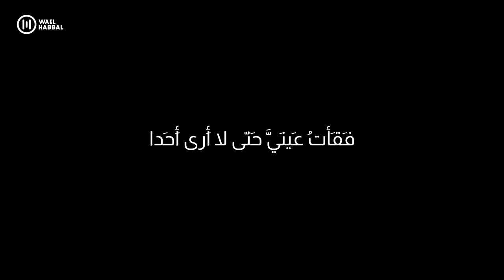مرت بنا للشاعر العباس بن الأحنف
الشاعر الرقيق الجميل العباس بن الأحنف وقصيدة رائعة
مَرَّت بِنا تُشرِقُ الدُنيا بِبَهجَتِها
في مَوكِبٍ يَقسِمُ الأَمراضَ وَالكَمَدا
قالَت نَظَرتَ إِلى غَيري فَقُلتُ لَها
يَمينَ ذي قَسَمٍ بِاللَهِ مُجتَهِدا
ما أَضمَرَ القَلبُ شَيئاً تَغضَبينَ لَهُ
إِلا رَفَعتُ إِلَيكِ الطَرفَ مُعتَمِدا
وَإِن هَوَيتِ فَما عِندي مُخالَفَةٌ
فَقَأتُ عَينَيَّ حَتّى لا أَرى أَحَدا
لَقَد شَقيتُ لَئِن دُمنا كَذا أَبَداً
إِذا سَعَيتُ لِإِصلاحِ الهَوى فَسَدا
ما تَطرِفُ العَينُ إِلا وَهيَ واكِفَةٌ
لَو كُنتُ أَبكي بِماءِ البَحرِ ما نَفِدا
وَلا تَنَّفَستُ إِلا ذاكِراً لَكُمُ
لا شَيءَ يَشغَلُني عَن ذِكرِكُم أَبَدا
كَأَنَّ جَمرَ الغَضا مِما وَطِئتُ بِهِ
بَينَ الضُلوعِ إِذا سَكَّنتُهُ وَقَدا
يا رُبَّ ذي حَسَدٍ يا فَوزُ يُظهِرُهُ
لَو كانَ يَعلَمُ حَظّي مِنكِ ما حَسَدا
لا تَترُكي مِن فُؤادي خالياً جَسَدي
رُدّي الفُؤادَ وَإِلا فَاِقتُلي الجَسَدا